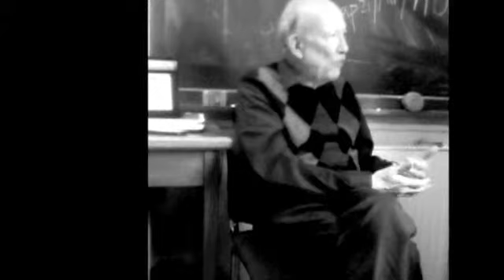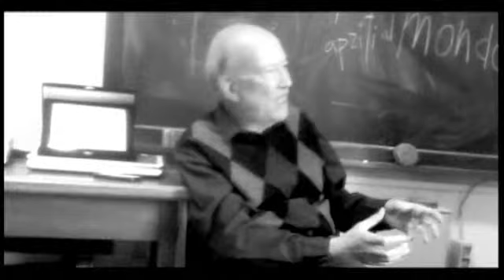4.5 Lo stile del cibo. Il trasformativo e l'accompagnatorio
Una conversazione con Francesco Antinucci, direttore di ricerca all'Istituto di Scienze e Tecnologie Cognitive del CNR, per il forum Eduskill di Urban Experience su Ideatre60.it.
A cura di Carlo Infante, docente freelance di Performing Media.

video e motion tag: Tiziana Amicuzi
editing testi: Patrizia Borghetti